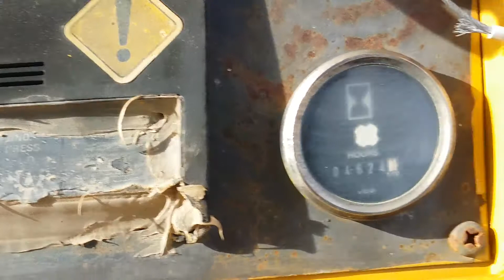1989 DEERE 550G For Sale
Category: Crawler